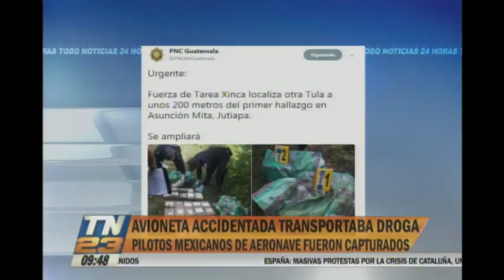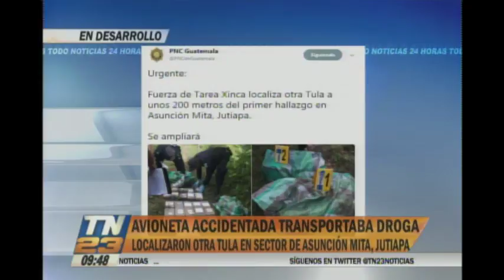Autoridades incautan más de 380 paquetes de cocaína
Sin embargo el número podría ir en aumento